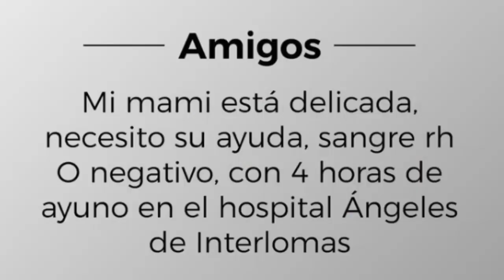⛔ ¡ SILVIA PINAL ULTIMA HORA piden ORACIONES 🙏😭 por su VIDA su SITUACIÓN es CRITICA !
BIENVENIDOS!!!